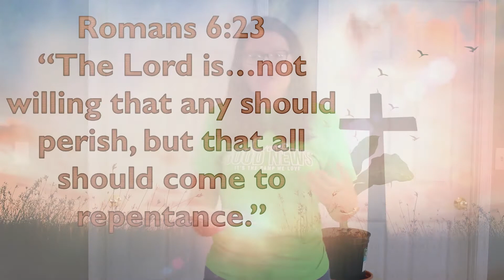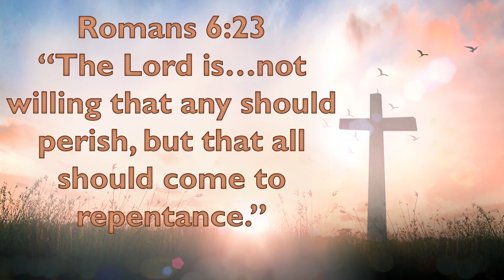Bible Story Day 4 - Jonah!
Have you ever said, "That's not fair!" Check out this story of Jonah!